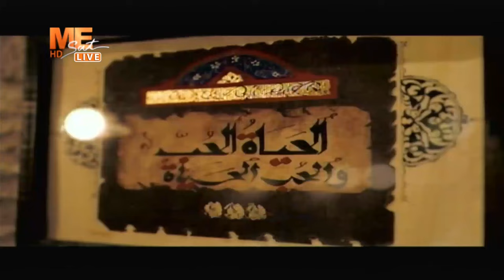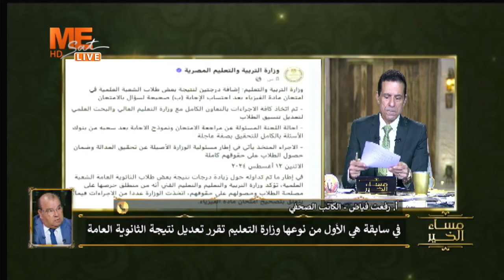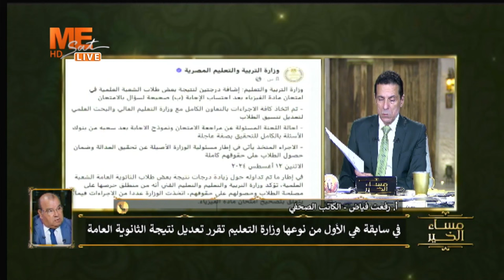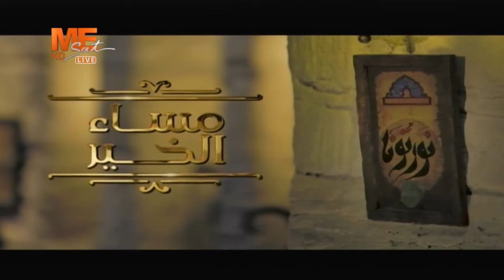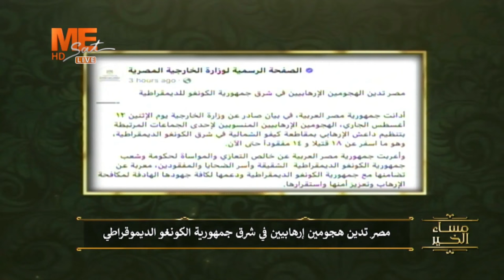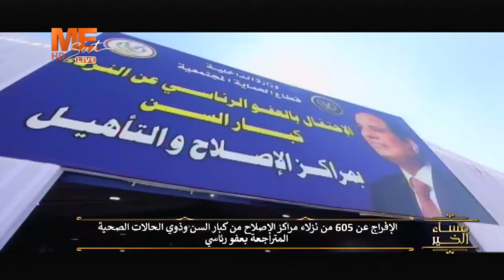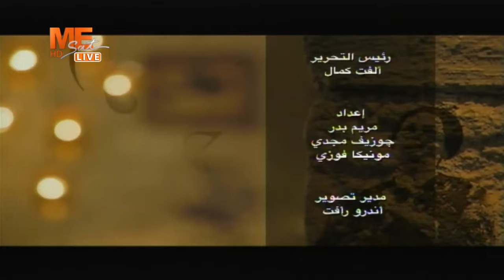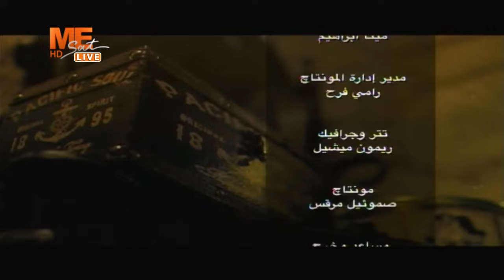مساء الخير | حلقة الإثنين 12 أغسطس 2024 .. الحلقة كاملة.